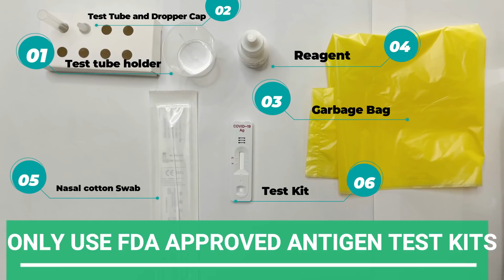Tamang Pagkuha Ng Self Antigen Test For Covid-19 | Artistang Dentista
This episode will teach you the proper way of taking an Antigen test also known as Lateral Flow test. This is a suitable point of care testing that directly detects the presence of SARS-COV2, the virus that causes COVID 19. It is fast, simple, can be done on people ages 2 years old and above, results can be obtained in 15-20 minutes. Author strongly recommends to use FDA approved Antigen Test kits only.

ARTISTANG DENTISTA aims to promote dental awareness, dentips, latest in dentistry and everyday dental concerns. I do not wish to promote my clinic nor my practice; And this time, instead of teaching dentists in Grad School and in trainings, I would like to give back and educate in my own simple way the "ates and kuyas," "titas and titos," sirs and madams on the importance of dental health.

Thank you for this opportunity and as I always say...
HEALTHY MOUTH, HEALTHY BODY! ❤️